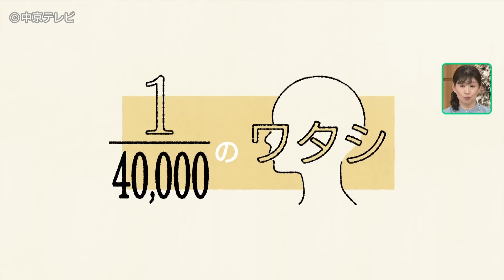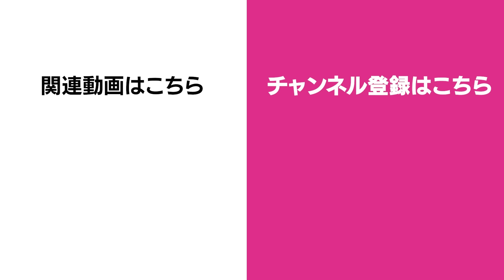【希少難病】コレステロールがうまく生成できない難病 知的障害などを発症も「娘の病気が私の強みに」母が決断した新たなライフワークとは 中京テレビドキュメント 難病 スミス・レムリ・オピッツ症候群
「同じ境遇の人々のために、“今までの知識”を生かしたい」
知識を力に変える方法を教えてくれたのは、
難病の娘・妃加里ちゃんの存在だった。娘の病をきっかけに、
“生き方”を変えた紗代子さん。新たな道を歩み出した母の表情は、大きな希望に満ち溢れていた。

無邪気な笑顔を振りまく大野妃加里ちゃん。今年4月から小学校１年生になる、６歳の女の子だ。
生まれてから半年後、妃加里ちゃんは希少難病「スミス・レムリ・オピッツ症候群」と診断された。

「スミス・レムリ・オピッツ症候群」とは、
特定の遺伝子変異によりコレステロールの生成が低下し、成長の遅れや知的障害など複数の症状が伴う難病。4万人に1人の割合で発症するといわれており、常に周りの支援が必要となる病気だ。

発達を促すために、ST（言語訓練）、OT（作業訓練）、PT（運動訓練）を行っている妃加里ちゃん。食事はヨーグルトやお粥をペースト状にしたもので、ST訓練では、ペースト状のご飯を口から食べる練習をしている。しかし、ペースト状の食事だけでは栄養が不足。現在は胃に穴をあけ、専用の器具を使用して栄養を直接補給している。またPT訓練では、母・紗代子さん曰く「手を持ってあげると歩けるけど、一人ではまだ歩けない」という状態だ。

まだまだ訓練が必要だが、家族のサポートや訓練によって、妃加里ちゃんの心身は着実に成長している。妃加里ちゃんのかかりつけ医である『医療法人 松川クリニック』の松川昇平医師は、
「（妃加里ちゃんは）すごく成長していると思います。体も強くなった」と話す。
続けて、「障害がある子って、その子の周りの人々が限界を作ってしまうことがあるけれど、
訓練をすれば出来ることが増えていくし、将来性も広がってくる。
出来ることが増えるように、サポートしたい」と妃加里ちゃんへの思いを語った。

生まれる前から妃加里ちゃんの成長が遅いことを伝えられていた、母・紗代子さん。
無事に産声をあげて生まれてきてくれたのも束の間、妃加里ちゃんは新生児集中治療室へと運ばれた。少しずつ異常な部分が発見されても、病名がわからない。
難病が決定的になるまで、紗代子さんは不安な日々を過ごしていたという。

一番つらかったことは、“ミルクが飲めない”こと。
ミルクを飲むことが出来なかった妃加里ちゃんは、鼻から管を入れる「経管」でミルクを注入していた。「なぜ飲めないの？」「飲んだら普通の子と一緒になれるんじゃないか」
そんな気持ちを抱えながら、上手くできないことに対して苛立ちが募る日々。

夫・淳貴さんから、「今はわが子が病気でマイナスとしか思えないけど、プラスの部分もあるはず」と励まされるが、紗代子さんの心には、“プラスなんてあるわけがない”、“健康の方が良いに決まっている”というマイナスの思いだけが積み重なっていった。

不安だけが募る日々。
しかし、妃加里ちゃんの病名が発覚したことを機に、紗代子さんの心境は少しずつ変化していく。「“病気だから飲めない”、“仕方がない”と（妃加里ちゃんの成長を）少しずつ受け入れられるようになった」と当時を振り返る紗代子さん。また、2人目のお子さんの誕生も自身を知るキッカケになった。

「買い物に行くと、（妃加里ちゃんが）ベビーカーに乗っていたり、子ども用の椅子に座っている姿を見て、“あの子、結構大きいのに座ってるね”と、不思議そうに見られたりして。妃加里の時は経管が付いていたこともあって、外へ連れていけなかったけど、下の子が生まれてからは、
（妃加里ちゃんも）外に連れていくことが増えました。私の気持ち的に、人の目を気にしていたことがわかりました」と話す。

病気を受け入れることで、人の目が気にならなくなったという紗代子さん。
今は、妃加里ちゃんと楽しみながら、外へ出かけているという。

そんな心境の変化は、紗代子さんの仕事にも変化を与えていく。
妃加里ちゃんの病と向き合うなかで、重症児の医療支援制度や難病の子を持つ母親らが集まる会で、“親が亡くなった後”の我が子の生活を心配する声を耳にするようになった紗代子さん。

「障がい児の親御さんはいろいろな不安があって、中でもお金の悩みは一生つきまとう。
うちの子の場合だと、将来自分で管理するのが、難しいだろうなと思うところもあります」と話す。そんな声を聞くなか、心に芽生えたのが「そういう不安を私が手助けできたら」という気持ち。

実は、大手税理士法人に勤務していた紗代子さん。
税理士の資格を持ち、個人の相続や資産運用のコンサルティングを行っていた。
「今までの知識を生かして、重い病気や障害のある子を持つ親の“金銭面の不安”を少しでも取り除きたい」そんな思いから、難病の子を持つ親からの相続や財産の管理などの相談を受けはじめた。妃加里ちゃんの出産から一年半後、当時の勤め先に復帰するも病院や訓練の付き添いで働く時間に制約が。
そこで、自分のペースで働ける環境を整えるため、独立を決意。独立から３年後、
「障害児家庭のためのお金と将来相談室」というサービスを立ちあげた。妃加里ちゃんの病が、紗代子さんの“生き方”を変えたのだ。

そんなとき、思い出したのが、夫・淳貴さんの「今は病気でマイナスとしか思えないけど、プラスの部分もあるはず」という言葉。
妃加里ちゃんが生まれたことで、“今までの知識”を必要としてくれている人々やコミュニティと出会った紗代子さん。
現在の仕事について、「障害児の親になったことで出会えた、やりがいのある仕事です」と話す。妃加里ちゃんの病が、紗代子さんに“プラス”の人生を教えてくれたのだ。

そんな妃加里ちゃんは、4月から小学1年生。
「出来ないこともあるけど、笑顔で楽しく過ごしてほしい」
そんな思いで紗代子さんは妃加里ちゃんを見守りつつ、同じ境遇にいるお母さん達の手助けをしていきたいと語った。